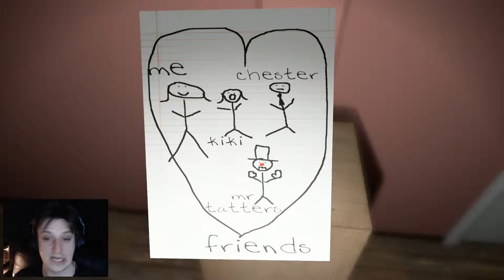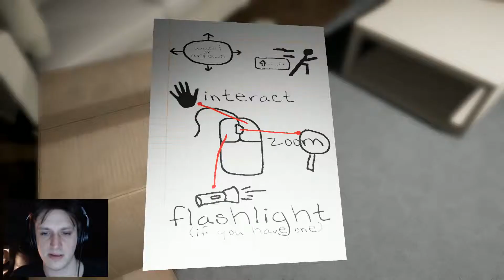Emily Wants to play episode 1| OH SHE IS SO CUTE!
Yes she is so cute and a little S**T!